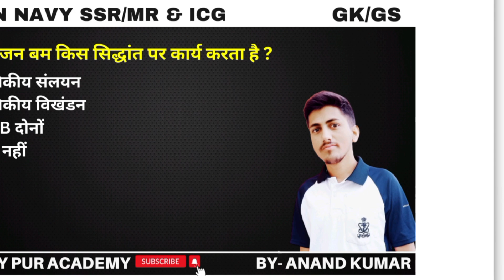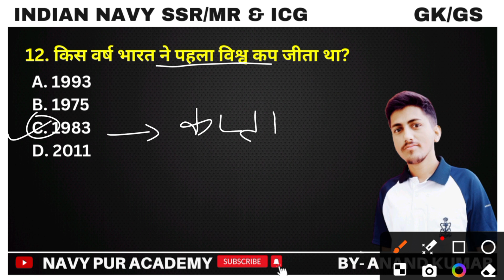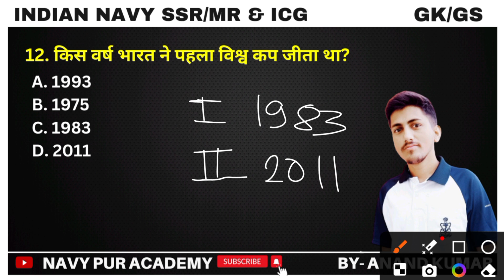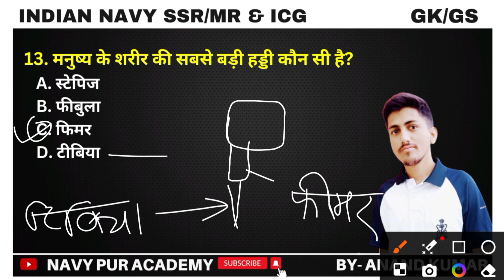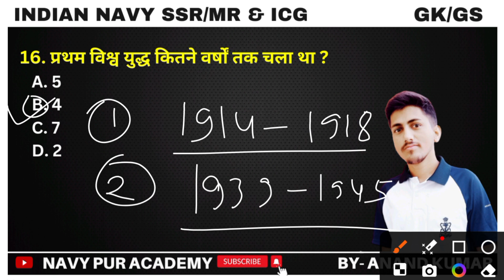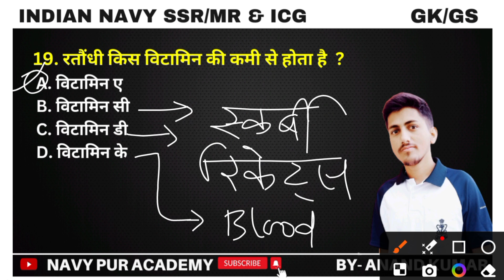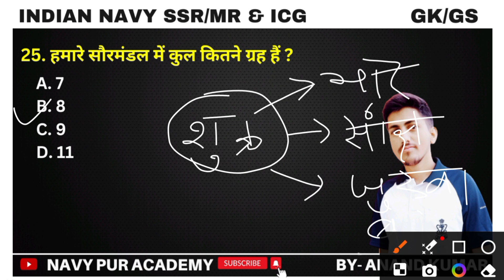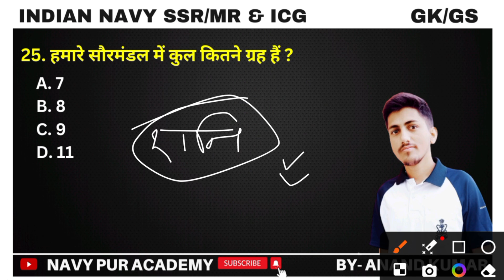Practice set -3 For Indian Navy MR SSR, Indian Coast Guard Navik GD DB Yantrik 😘 By - Anand Sir ❣️💚